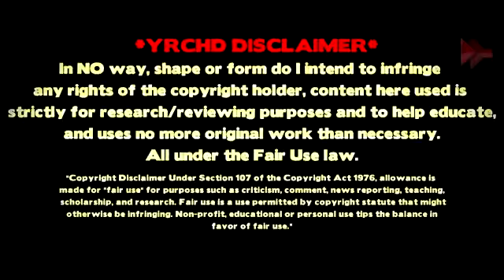Mamadou Sakho - The Wall Liverpool